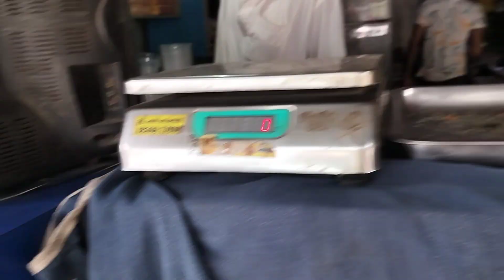চিনি, সন্দেশ, মিহি তিন ভাই বোন প্রথম বারের মতো একসাথেdailyvlog Simple lifestyle Youtube vlog..